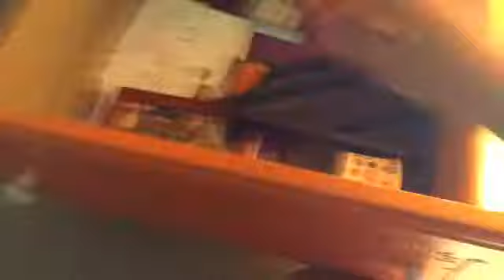Cleaning my desk?!